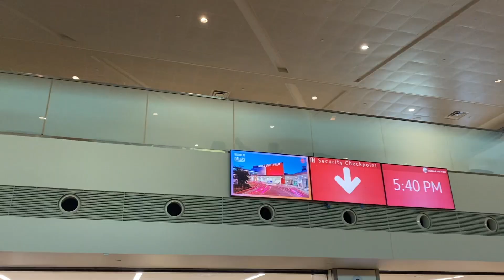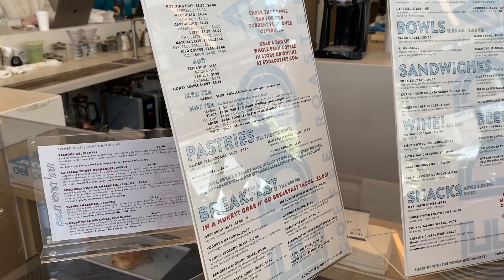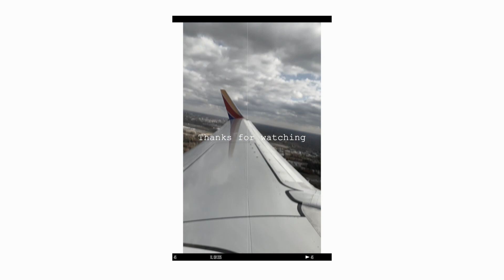WEEKEND VLOG | WEDDING HAIR & MAKE UP, ATTEND A VIETNAMESE WEDDING WITH ME